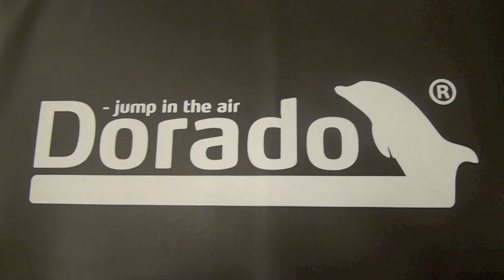Dorado Mini Trampoline with Bumper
The Dorado Mini Trampoline
Produced by PE-Redskaber A/S, Denmark.
Designed for efficiency!